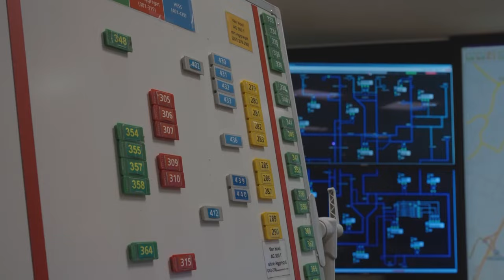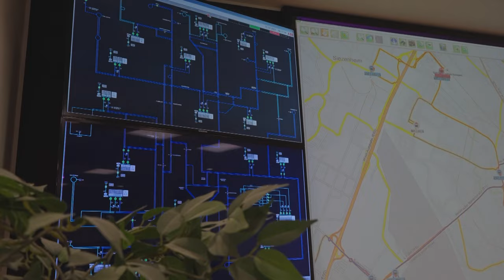Wissen kompakt - O-Bus Zentralgarage🚌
Das GreenTech Unternehmen Salzburg AG präsentiert eine kompakte Erklärung der O-Bus Zentralgarage. Hier wird von der Entwicklung, über die Leitzentrale bis hin zur Werkstatt alles rund ums Thema O-Bus thematisiert.

00:00 Begrüßung
00:10 O-Bus-Remise
00:23 Linienstart
01:11 Entwicklung
01:29 Leitzentrale
02:36 O-Bus-Werkstatt
03:09 O-Bus parken
03:56 Abschluss